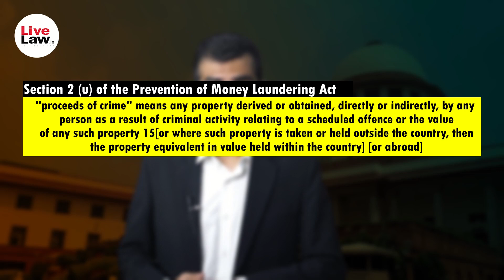Supreme Court Dismisses Challenge to Ex-Mumbai Police Commissioner's Bail | NSE Phone Tapping Case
The Supreme Court on Monday, the 8th Of May dismissed the Enforcement Directorate's Challenge to the Bail of Former Mumbai Police Commissioner - Sanjay Pandey in the NSE Phone Tapping Case. It was found by the CBI that ISEC, a security company had been illegally recording and monitoring phone calls of certain employees at the NSE, and the Former Commissioner was implicated in the Crime. He was arrested in its connection in July of 2022. In December, the Delhi High Court gave him bail. This bail was now challenged by the Enforcement Directorate. We bring you the full details of the accusations, the crime and the proceedings in this video.

The endeavour of LiveLaw is to play an active role in a transparent and democratic legal ecosystem, in the larger public interest.

0:00 Intro
0:23 Background of the Case
1:22 The Crime
1:53 Accusations / Charges
3:02 Bail Hearing in Delhi Special Court
3:11 Bail Hearing in Delhi High Court
4:29 Supreme Court Proceeding
5:30 Outro